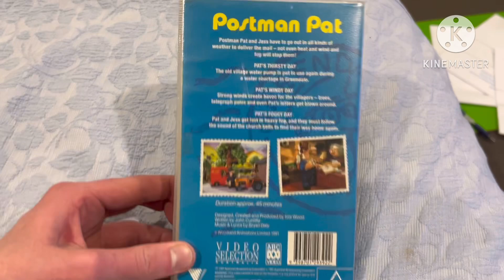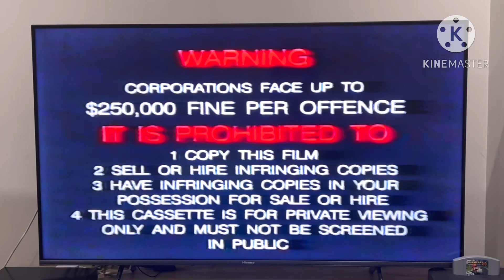Opening to postman pat pat’s thirsty day 1991 vhs